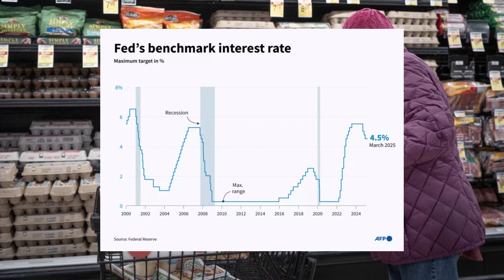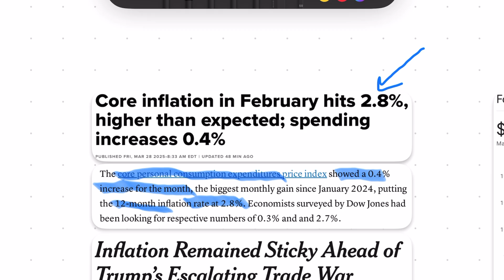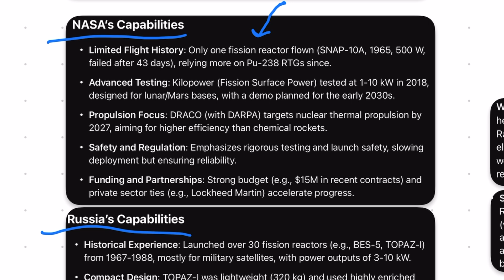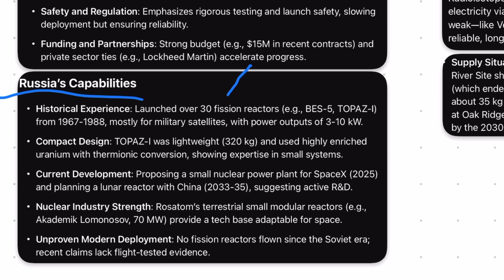Putin to Give SpaceX Nuclear Reactors for Mars Base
Analysis of the proposal for Russia to supply SpaceX with small nuclear fission reactors to power their Mars base. We also digest the latest inflation data, impact of tariffs, and FED rate cuts.